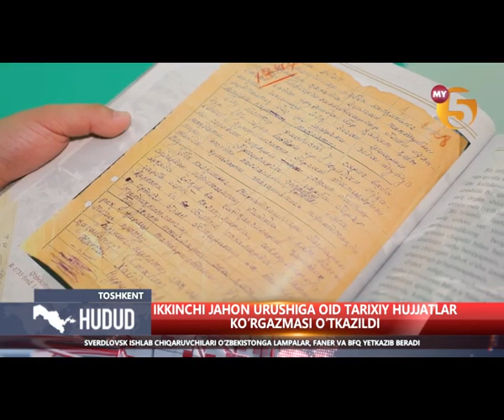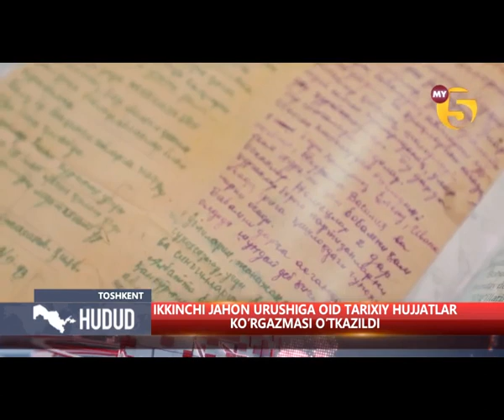MENING YURTIM telekanalida Ikkinchi Jahon urushiga oid tarixiy hujjatlar ko’rgazmasidan telereportaj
📡OAV biz haqimizda

"Mening yurtim" telekanalining "HUDUD" informatsion dasturida O‘zbekiston tarixi davlat muzeyi binosida “9-may — Xotira va Qadrlash kuni” munosabati bilan O‘zbekistonning Ikkinchi jahon urushidagi buyuk g‘alabaga qo‘shgan ulkan hissasini namoyish etuvchi “Vatan fidoyi farzandlarini hech qachon unutmaydi” shiori ostida o'tkazilgan “Xotira – abadiy, inson qadri – muqaddas” arxiv hujjatlari va muzey eksponatlari ko‘rgazmasi yuzasidan telereportaj.

🎙"Oʻzarxiv" agentligi Axborot xizmati rahbari Anvarjon Aliyev intervyusi.